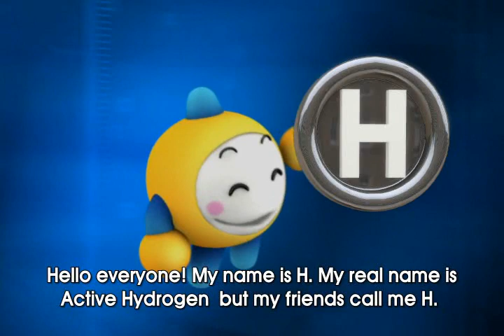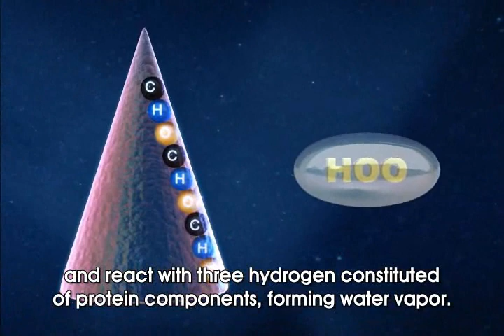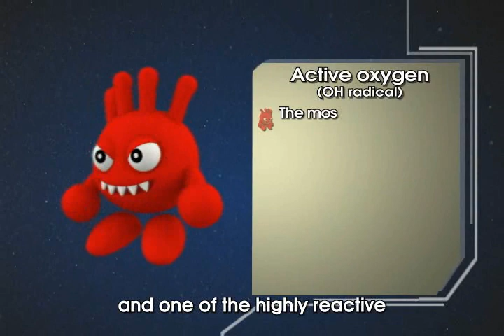Virus Zero Air Sterilizer with Samsung Technology (SPI) .wmv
Eliminates over 99% of viruses, molds, fungi, bacterias, allergens and even MRSA known as super bacteria WITHOUT A FILTER.
Recommeded for home, office, school, hopsital and even in automobile.
Eliminate the triggers of allergy, asthma and many other respiratory symptoms
for more information.